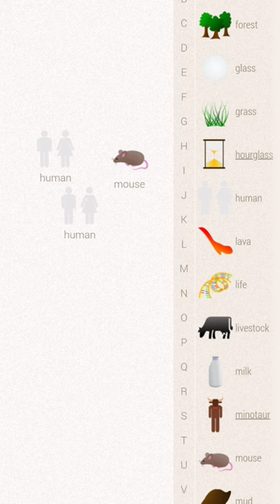How to make hamster in Little Alchemy?